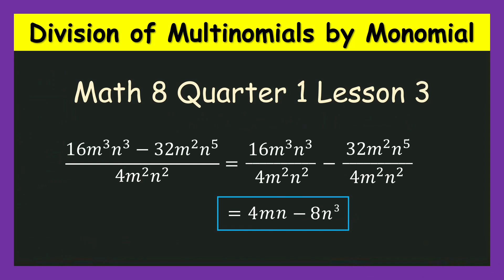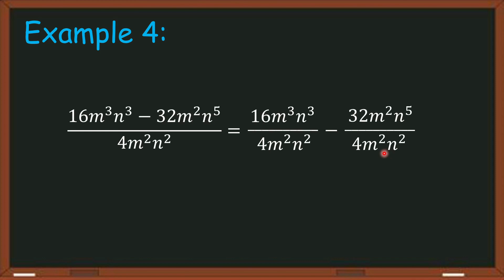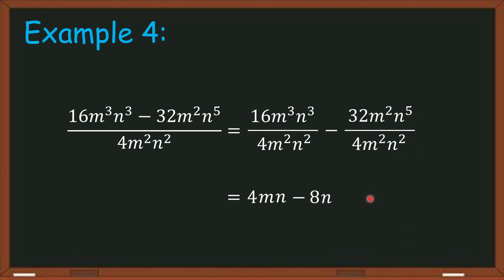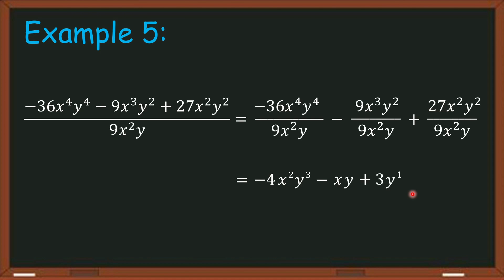TAGALOG | Division of Multinomial by Monomial | Math 8 Quarter 1 Lesson 3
math tagalog
tagalog math
math in tagalog
math turorial tagalog
math
filipino math tutor
math tutorial tagalog grade 7
filipino math tutorial
math tagalog grade 5
math tutorial grade 6 tagalog
tagalog math grade 8
math galing
math tutorial tagalog
math tutorial